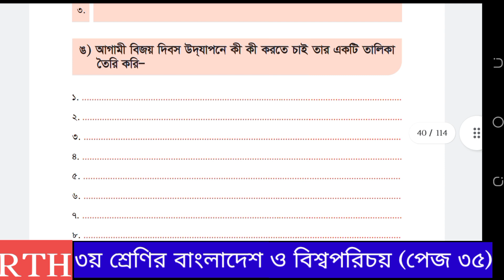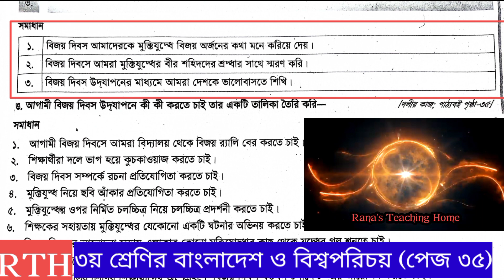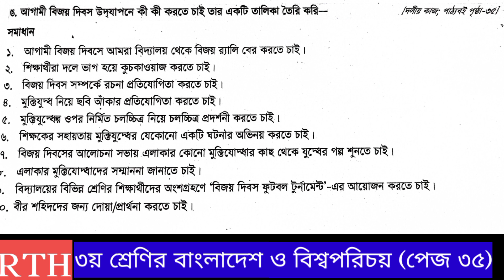৩য় শ্রেণির বাংলাদেশ ও বিশ্বপরিচয় ৪র্থ অধ্যায় ৩৫ পৃষ্ঠা | Class 3 BGS Chapter 4 Page 35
৩য় শ্রেণির বাংলাদেশ ও বিশ্বপরিচয় ৪র্থ অধ্যায় ৩৫ পৃষ্ঠা | Class 3 BGS Chapter 4 Page 35
 ৩য় শ্রেণির বাংলাদেশ ও বিশ্বপরিচয় ৪র্থ অধ্যায় ৩৪ পৃষ্ঠা | Class 3 BGS Chapter 4 Page 34
৩য় শ্রেণির বাংলাদেশ ও বিশ্বপরিচয় ৪র্থ অধ্যায় class 3 bangladesh o bisho porichoy page 34 class 3 somaj chapter 4 2024 class 3 somaj page 31 2024 ৩য় শ্রেণির বাংলাদেশ ও বিশ্বপরিচয় ৪র্থ অধ্যায় পৃষ্ঠা ৩৪ class 3 bgs chapter 4 page 34
৩য় শ্রেণির বাংলাদেশ ও বিশ্বপরিচয় ৪র্থ অধ্যায় ৩পৃষ্ঠা | Class 3 BGS Chapter 4 Page 31 ৩য় শ্রেণির বাংলাদেশ ও বিশ্বপরিচয় ৪র্থ অধ্যায় ৩১ পৃষ্ঠা : গ) নিচের ছকে সময় অনুযায়ী বক্সে প্রদত্ত ঘটনা সাজাই। ঘ) স্বাধীনতা দিবসের গুরুত্ব সম্পর্কে ৩টি বাক্য লিখি। ঙ) আগামী স্বাধীনতা দিবস উদ্যাপনে কী কী করতে চাই তার একটি তালিকা তৈরি করি।